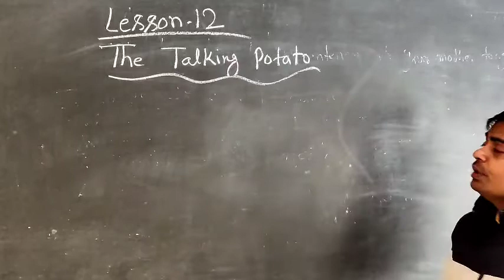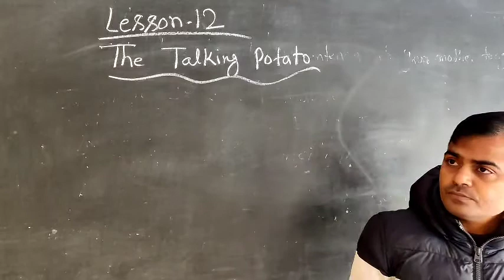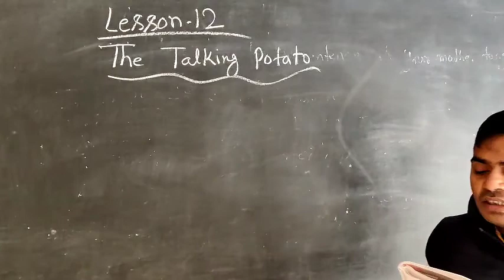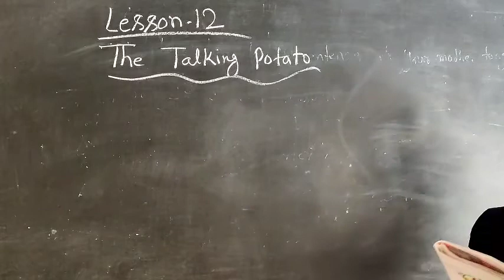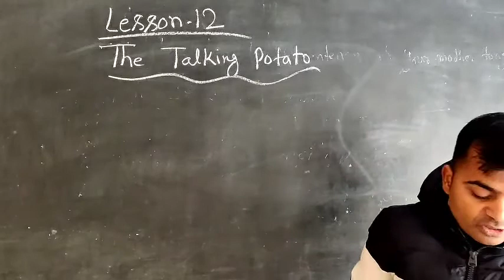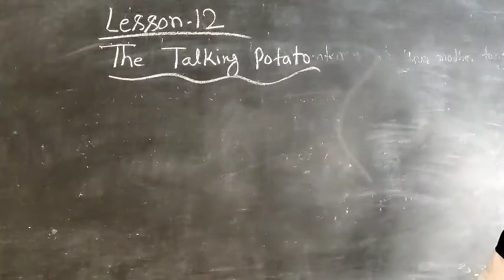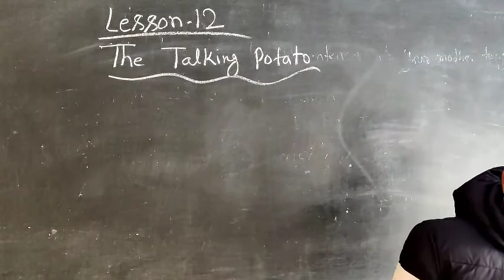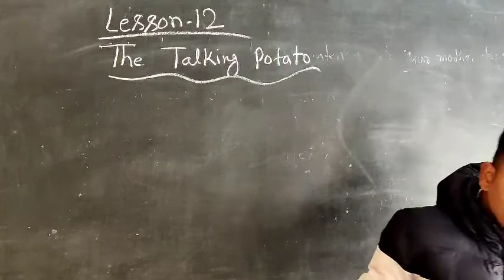English Class VI Lesson 12